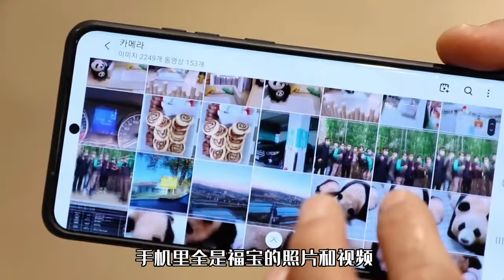宋侍卫真的太太宠爱福宝了, 真的太甜了💕大熊猫福宝